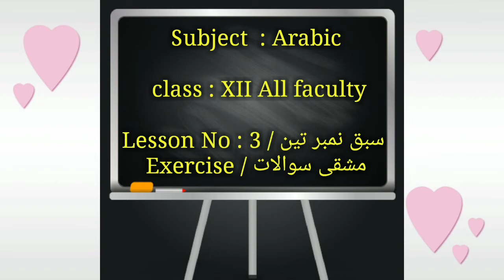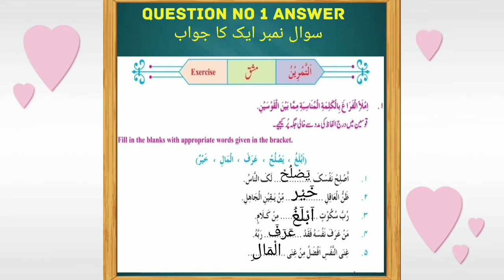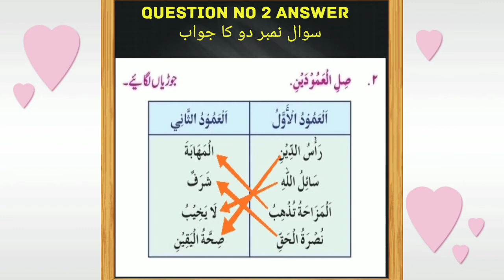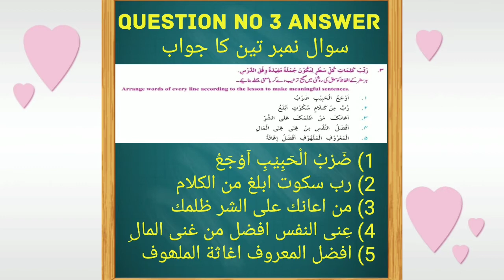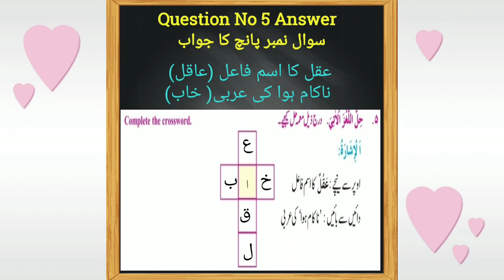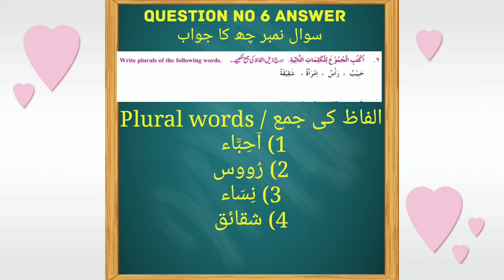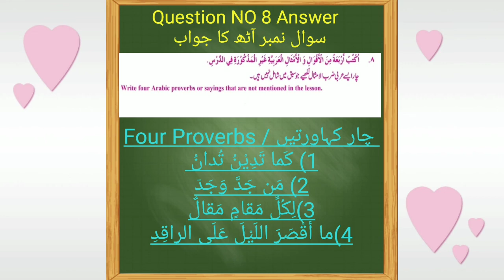Arabic Lesson No 3 Exercise | Arabic grammar & Question & Answer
This is Arabic question & Answer for XII class All faculty

Following me on Twitter @viquarkhan7

I'm on Instagram as @viquarkhan99